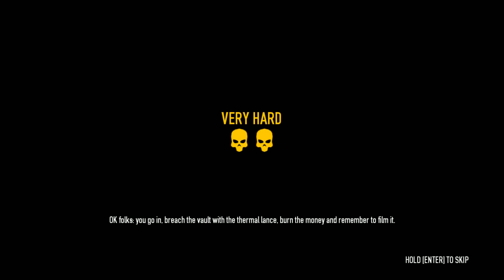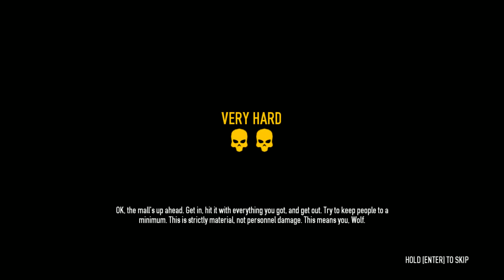More Payday 2 (part 4)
The Gang hit up a few more spots before they get busted!